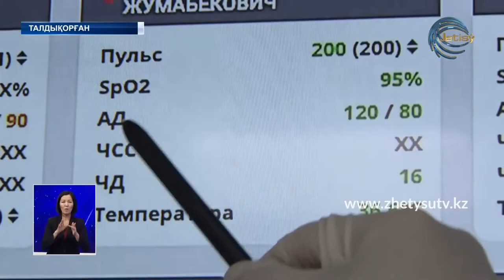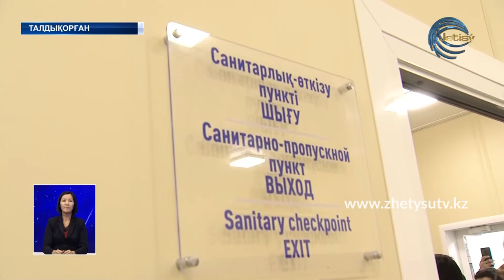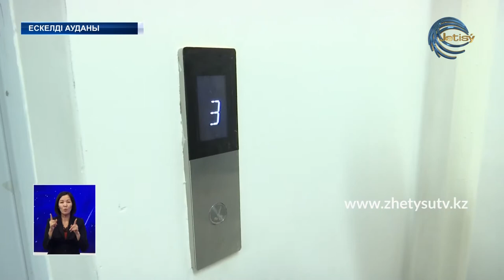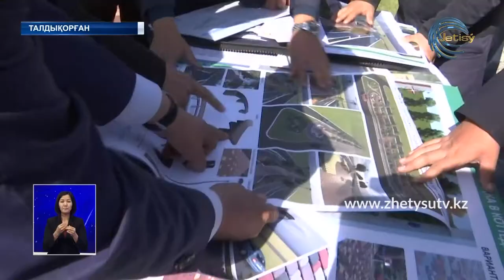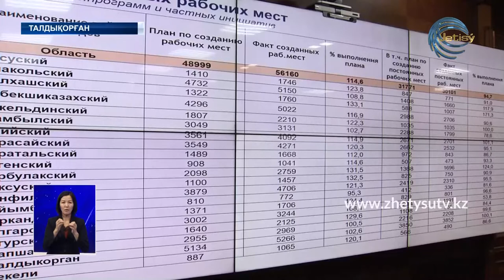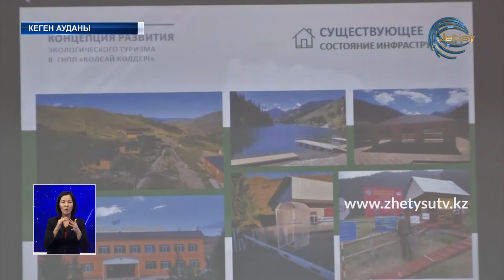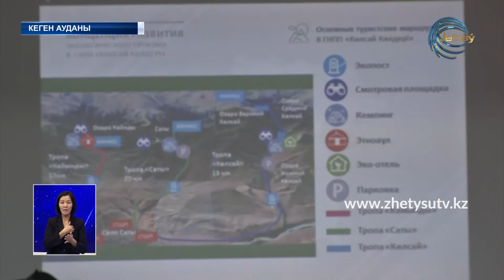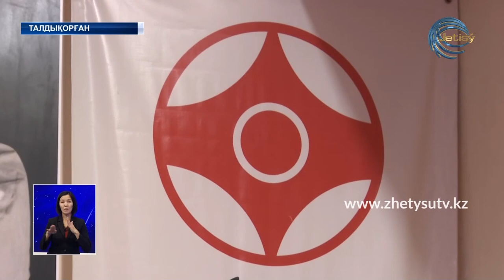ЖЕТІСУ ЖАҢАЛЫҚТАРЫ (05.10.20) 20:30